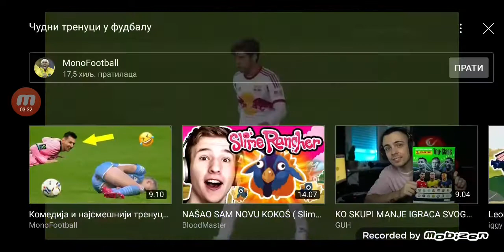strange moments in football #1